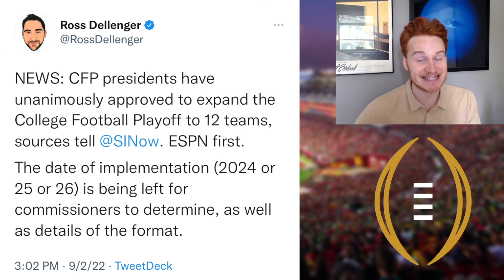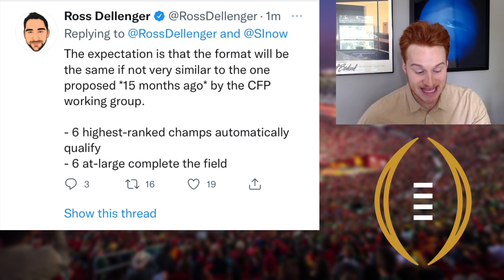*BOOM* College Football Playoff Expansion Format CONFIRMED || 12 Teams by 2024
College Football Playoff expansion to 12 teams possibly in 2024